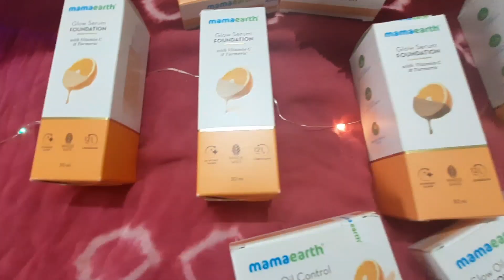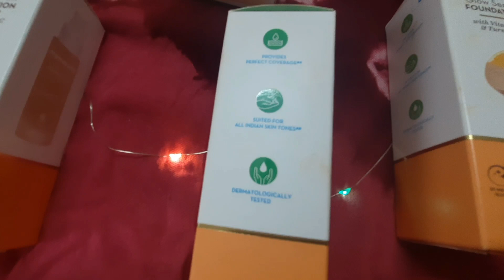सावलीं स्किन वाले इस रक्षाबंधन कैसे करें बिना फाउंडेशन सिर्फ 5 प्रोडक्ट्स ke लॉन्ग लास्टिंग मेकअप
Quick 5 mins Wearable Rakhi Makeup Look !
Rakhi2021/ SWATI BHAMBRA
Rakhi Makeup Look/ Raksha Bandhan
Makeup/ Rakhi2021/ SWATI BHAMBRA
rakshabandhan makeup,
raksha bandhan makeup look,
raksha bandhan makeup,
raksha bandhan makeup look 2022,
raksha bandhan makeup using 7
products,
raksha bandhan makeup tutorial,
raksha bandhan makeup hacks,
raksha bandhan makeup look using
five (5) products,
raksha bandhan ka makeup,
rakhi makeup,
rakhi makeup look,
super makeup style,
rakhi lohchab,
rakhi vlog,
rakhi sawant makeup tutorial,
pardesiya yeh sach hai piya,
rakhi debnath,
sindoor ki kimat,
rakhi makeup tutorial,
rakhi makeup,
rakhi makeup in bigg boss,

darkskin Foundation